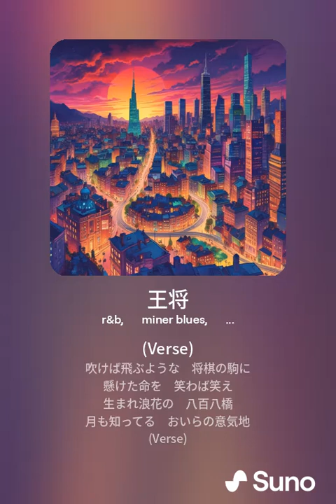【王将】Suno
言わずと知れた村田英雄大先生の昭和歌謡史に君臨するあの名曲を suno　に歌わせてみました。歌の素材となったのは　 坂田三吉　氏
今では知る人もそうないかもしれませんが、そのドラマチックな生きざまは、まさに勝負師の名にふさわしいものかと思います。